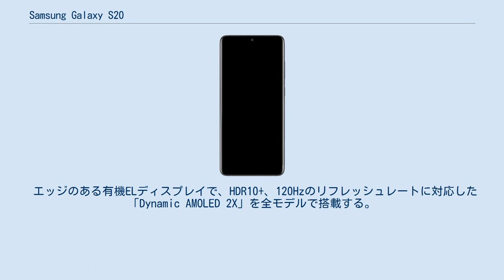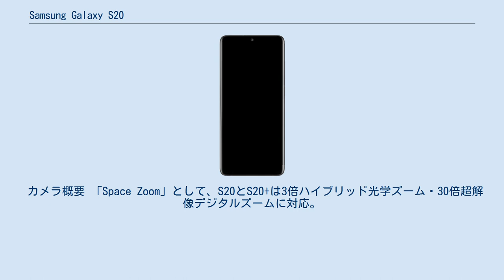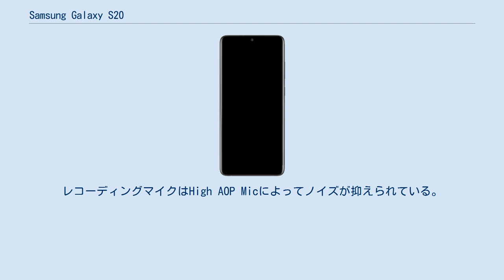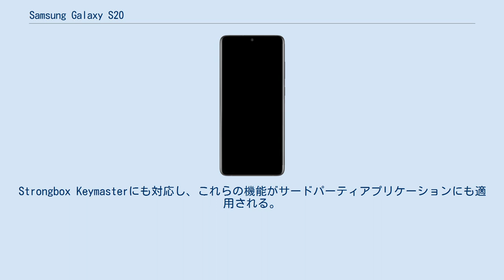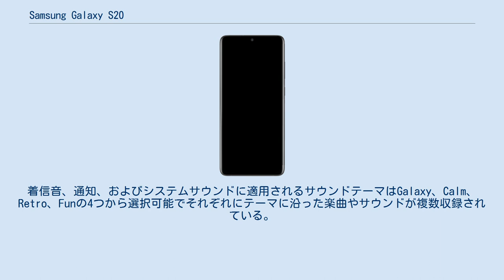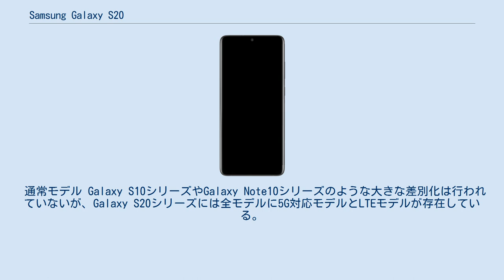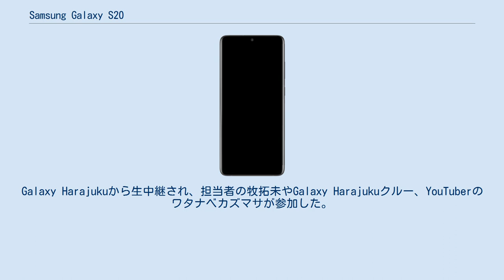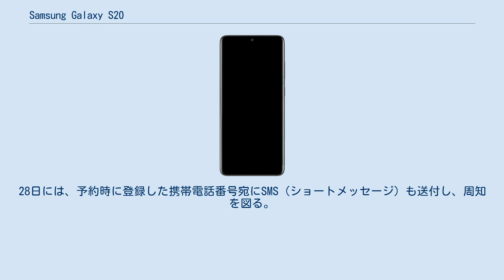Samsung Galaxy S20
Galaxy S20はSamsung Electronicsが設計・開発・製造・発表・発売したスマートフォンである。
Galaxy S10シリーズの後継モデルとして、2020年2月11日（現地時間）にアメリカ・サンフランシスコで開催された「Galaxy UNPACKED 2020」にてGalaxy Z Flipなどとともに発表された。
製品群の中でも S20 Ultra は、5G時代の最高機種として、1億800万の画素数を持つカメラを搭載し、発売当時の全てのスマートフォンを超えるだけでなく、デジタル一眼レフカメラも超える仕様を誇っていた。
グローバル発売は2020年3月6日。
 エッジのある有機ELディスプレイで、HDR10+、120Hzのリフレッシュレートに対応した「Dynamic AMOLED 2X」を全モデルで搭載する。
ピーク時の画面輝度は、1342ニトで、解像度は3200×1440。
画面はGorilla Glass 6で覆われ、パンチホールカメラが搭載された「Infinity-O Display」となっている。
色を変えずにブルーライトをカットするEye Comfort Displayは、通常より42%カットするGalaxy S10よりさらに18%カット性能が高くなっている。
指紋認証スキャナーは画面下に配置され、画面上で指が触れることでロックを解除する。
 デザインテーマは「Upon the Horizon of Innovation」。
ディスプレイはパンチホールカメラを搭載し、極限まで全画面に近づけた「Infinity-O Display」を搭載している。
アウトカメラは端末背面左上にスクエアパンプを設け搭載している。
 カラーバリエーションは、シックなコズミックブラックとコズミックグレー、明るく淡いクラウドブルーとクラウドピンクを基本ラインナップとし、国によってはその他の限定カラーも販売する。
カラーバリエーションについては、カラーバリエーションも参照。
 Galaxy S8｜S8+から搭載されていたBixby専用キーはGalaxy Note10シリーズに続いて廃止されている。
 基本構成 S20は、広角・超広角・望遠のトリプルカメラ構成。
S20+はそれに深度測位用カメラを加えたクアッドカメラ構成。
S20 Ultraは画素数の異なるクアッドカメラ構成。
 カメラ概要 「Space Zoom」として、S20とS20+は3倍ハイブリッド光学ズーム・30倍超解像デジタルズームに対応。
S20 Ultraは10倍ハイブリッド光学ズーム・100倍超解像デジタルズームに対応する。
また、8Kビデオ撮影に全モデルで対応している。
ビデオ内から33MPのスチール写真を取り出すことも可能。
ワンタップで複数の動画や画像、GIF画像を撮影する「Single Take」機能を新しく搭載する。
Super Steady（光学式手ブレ補正）とナイトモードは、より強化されている。
シーン判別機能、ショット提案機能、ライブフォーカス（背景ボケ）機能、プロモード、スーパースローモーション、ハイパーラプス、ズームインマイク機能、Bixby Vision、パノラマモード、Instagramモード、AR Doodle、AR Emoji、3Dスキャナー機能なども引き続き搭載。
その他、Android 9 Pie・One UIで廃止となったビデオのプロモードが復活し、ビデオ撮影時に細かい調整を施せるようになった。
F値切り替え機構（デュアルアパチャー）はナイトモードの強化により、今回は搭載されていない。
その他、新たに4K UHD動画を撮影中にアウトカメラとインカメラの切り替えが可能になった。
ギャラリーアプリでは、検索機能の強化や写真を探しやすくするクリーンビュー機能、自分でフィルターをつくって好きな画像に反映させることができるカスタムフィルター（マイフィルター）機能、お気に入りの画像や動画からビデオクリップを作成するハイライトリール機能、シミや細かい汚れを消せるSpot Fixer機能などが搭載されるなど、各方面で機能追加・強化が行われた。
S20 Ultraはプロ用カメラと同等というわけではなく、本体への過負荷を避けるためか、静止画の108MP撮影の際にはRAW画像が残せず、動画の4K60fps撮影の際にはHDRや10bit色深度が無効化される...